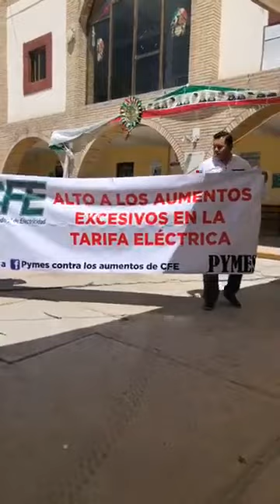Noroña en San Bartolo Teontepec, Puebla